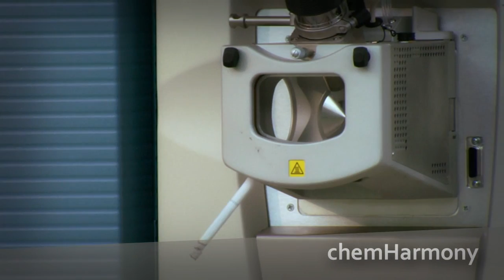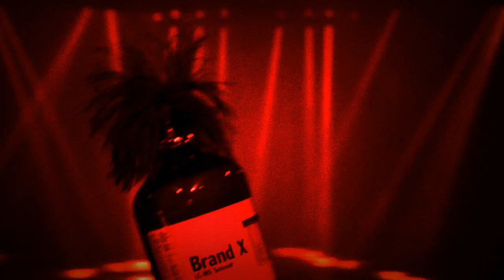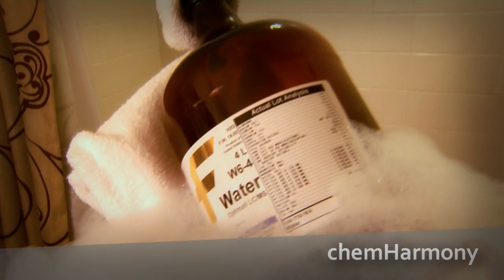LCMS solvent (chemHARMONY)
At chem-HARMONY, we match highly calibrated scanning machinery with only solvents of the
highest purity standards to ensure lower metal content, fewer background peaks, higher signal
intensity, and a mutually enjoyable relationship. So, why not have your lab technician give us a
call?